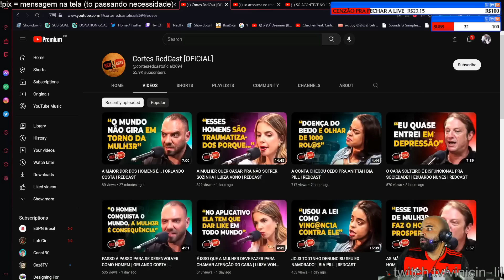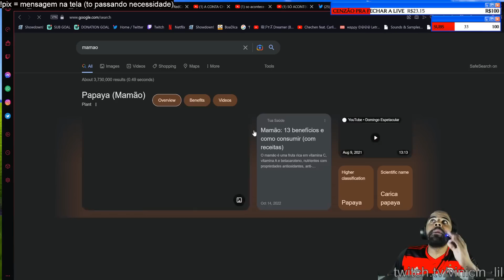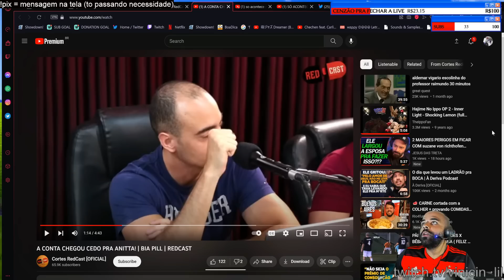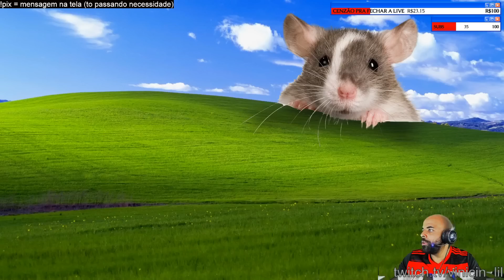VINICIN REAGE: A CONTA CHEGOU CEDO PRA ANITTA! (REDCAST ATITUDE ALFA) | Cortes do Lil Vinicinho